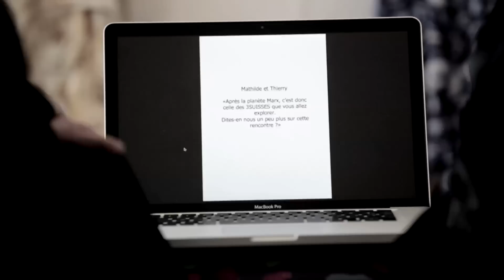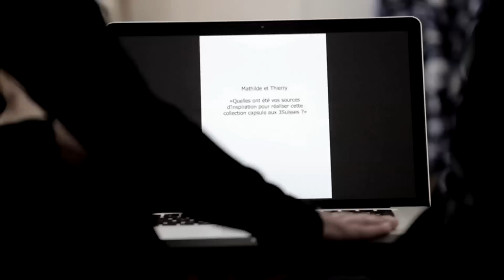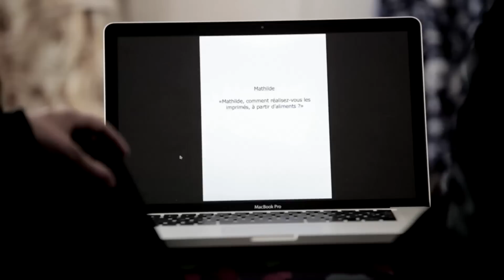3 SUISSES Thierry Marx et Mathilde de l'Ecotais : la révélation sur la collaboration !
Délicieuse alchimie entre la Mode & l'Art Culinaire... Depuis 7 ans, le tandem Thierry Marx/Mathilde de l'Ecotais, auteur de livres, films et expositions, enchante nos papilles autant qu nos yeux. Innovateurs hardis, lui aux fourneaux, elle derrière l'objectif. Ils créent aujourd'hui une collection capsule, née de multiples inspirations comme la street food, le Japon, la science moléculaire... qui sublime notre quotidien. Les imprimés sont des créations originales de Mathilde de l'Ecotais réalisées à partir d'aliments photographiés.